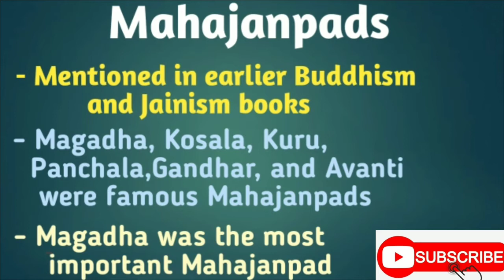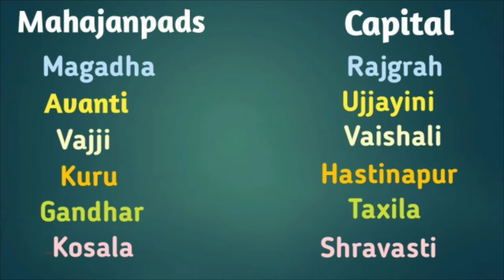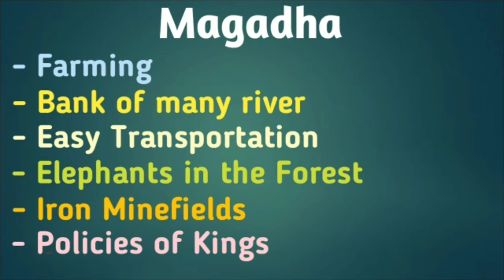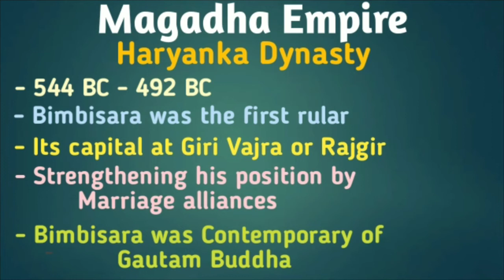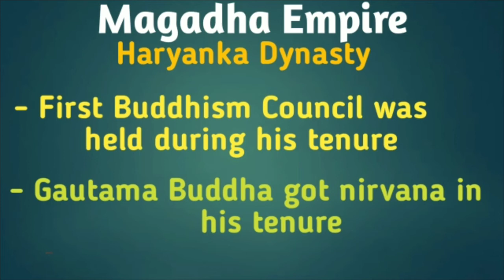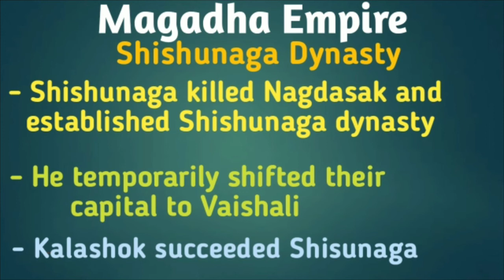The rise of Magadha Empire: A complete history and timeline of Magadha Empire| SSC| UPSC| Railways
Complete history lecture on Madadha Empire from the perspective of SSC| SSC CGL| SSC CHSL| Railway| UPSC| and other govt. exams. An ancient history series by Own Guru